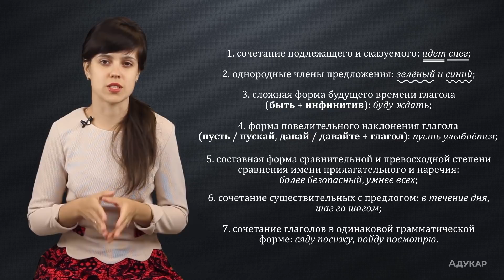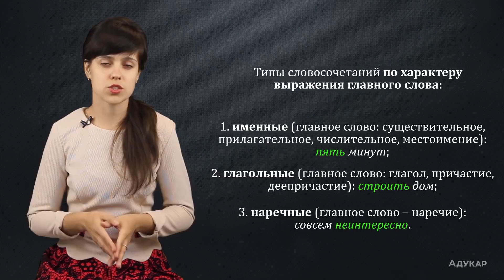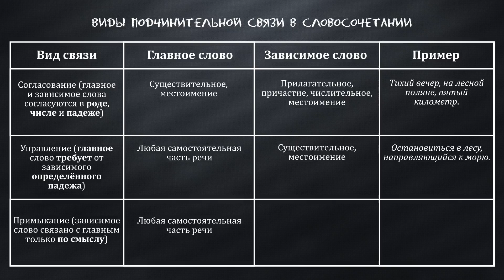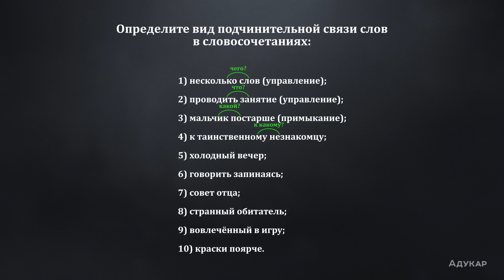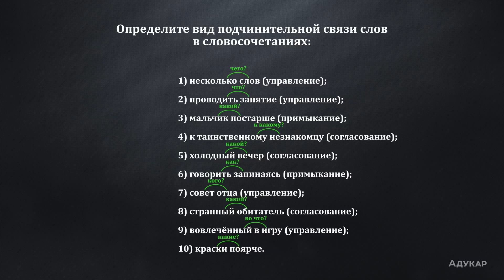Словосочетание. Виды синтаксической связи в словосочетании| Русский язык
Все правила из ЦТ по русскому языку здесь. Смотри обязательно по порядку, чтобы избежать  обидных ошибок на ЦТ 2019!